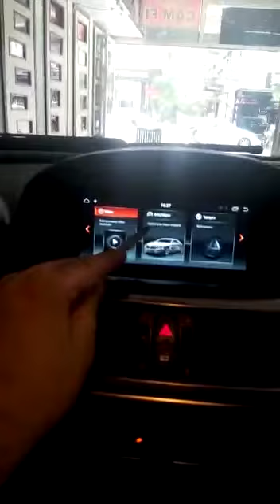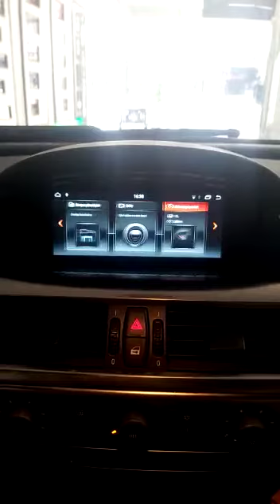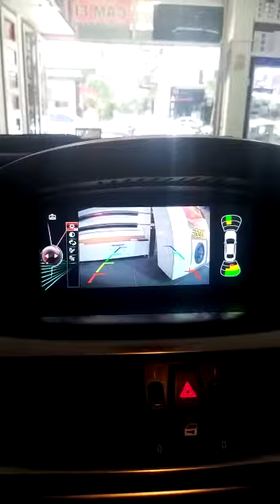Bmv E63 coup multimedya uygulamasi androind 4 gb 32 dahili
‎Ömer Zeren kişisinden video  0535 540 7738